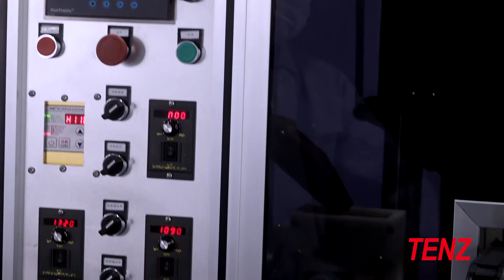Tenz Full automatic cosmetic powder filling & pressing machine-Bottom up-TP-8-01A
The machine is designed for filling and pressing compact/eyeshadow/blush powder automatically. The filling volume is controlled by servo motor to reach high accuracy. The pressure is from bottom up to get clean and tidy godet wall and perfect drop test.